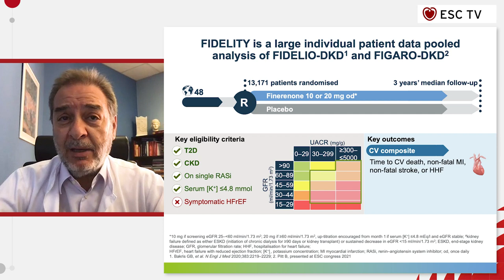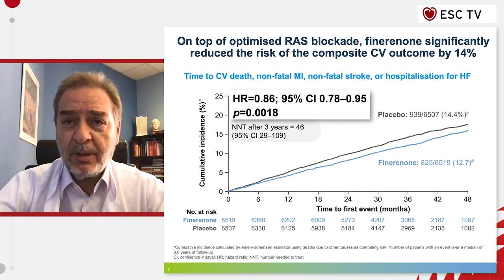ESC TV at ESCCongress 2021 - FIDELITY Analysis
FIDELITY Analysis: finerenone in mild-to-severe chronic kidney disease and type 2 diabetes
Presented by Gerasimos Filippatos, Greece